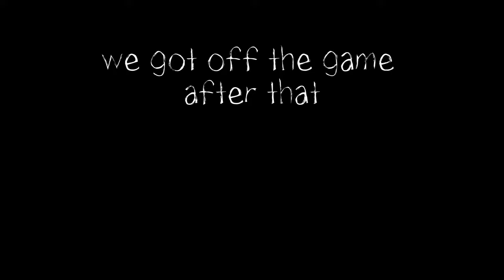COD try hard plays Minecraft for the first time (bro is lost)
yooo yoooo! Guess who’s back? No me going on hiatus after this😃 (jk)(maybe).

tht real music (gatekeeping a lil bit today)

✩~a long day -DJ Ezasscul

✩~adult swim bump ~sold out

The LORD is my strength and my shield; my heart trusted in him, and I am helped: therefore my heart greatly rejoiceth; and with my song will I praise him
(Psalms 28:7)

remember I love you but most importantly God loves ya more. GOD DID